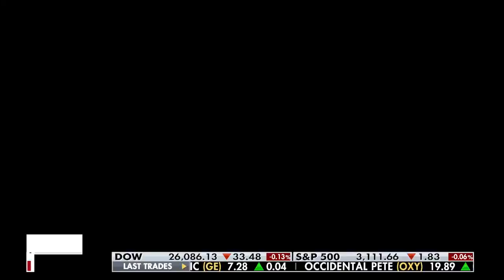SCOTUS upholds Obama-era DACA program for young undocumented immigrants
The Supreme Court upheld Obama-era DACA program.